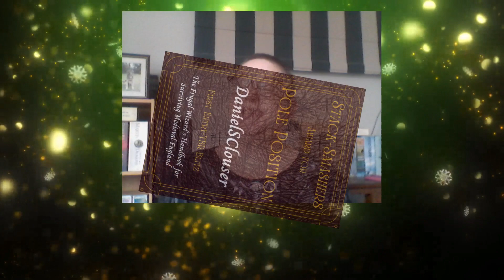Wait - It's MAY?!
Finishing off April and the Blitz with appreciation for the team that snatched 2nd place in the face of overwhelming odds!

Channels of award winners:
Kyle: @readbykyle3082
Ben: @BooksWithBenghisKahn
Robert: @punkrockcerealbowl
A.R.: @a.r.witham9215

Thank you for your continued support, I appreciate you all!

Amazon Wishlist